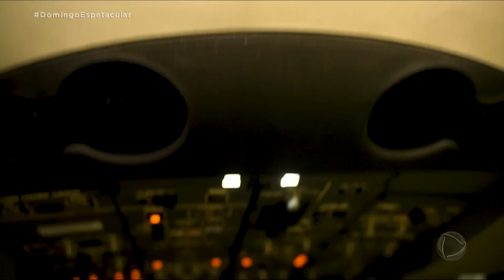50 por 1: Conheça a Etiópia, o ‘berço da humanidade’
Um novo destino, um novo país uma nova aventura no 50 por 1. Alvaro Garnero está na Etiópia, país africano conhecido por ser o berço da humanidade. Ele conheceu uma vila que mostra como os povos antigos viviam há milhares de anos. Entre nessa jornada que começa a partir deste domingo (25), no coração da África.